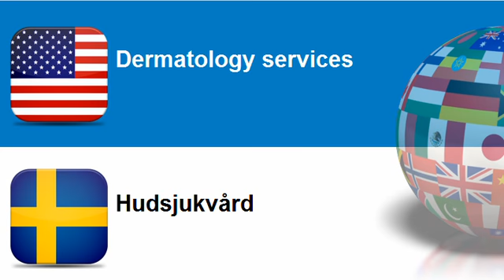Learn Swedish = Topic = Medical practice services